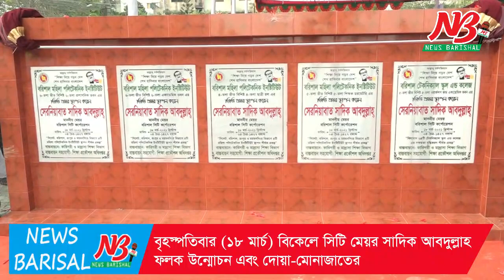বরিশালে নির্মান হচ্ছে মহিলা পলিটেকনিক ইন্সটিটিউট। Women Polytecnic । News Barisal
বরিশালে নির্মান হচ্ছে মহিলা পলিটেকনিক ইন্সটিটিউট।

বরিশাল মহিলা পলিটেকনিক ইন্সটিটিউটের নির্মান কাজ শুরু হয়েছে। বৃহস্পতিবার (১৮ মার্চ) বিকেলে সিটি মেয়র সাদিক আবদুল্লাহ ফলক উন্মোচন এবং দোয়া-মোনাজাতের মাধ্যমে মহিলা পলিটেকনিক ইন্সটিটিউট নির্মানের ভিত্তিপ্রস্থর স্থাপন করেন। একই সাথে বরিশাল টেকনিক্যাল স্কুল এন্ড কলেজের ৫তলা বিশিস্ট একটি একাডেমিক কাম ওয়ার্কশপ ভবনের নির্মান কাজের উদ্বোধন করা হয়। এ সময় বাস্তবায়নকারী সংস্থা শিক্ষা প্রকৌশলী অধিদপ্তরের নির্বাহী প্রকৌশলী জাহাঙ্গীর আলম সহ অন্যান্যরা উপস্থিত ছিলেন।

নির্বাহী প্রকৌশলী জাহাঙ্গীর আলম জানান, একটি প্রকল্পের আওতায় বরিশাল, সিলেট, রংপুর ও ময়মনসিংহ বিভাগে একটি করে মহিলা পলিটেকনিক ইন্সটিটিউট হচ্ছে। এর আওতায় বরিশাল নগরীর পরেশ সাগর মাঠ এলাকায় ৭ কোটি ৩৯ লাখ ৪৬ হাজার টাকা ব্যয়ে একটি ৬ তলা বিশিস্ট প্রশাসনিক ভবন, ৯ কোটি ১১ লাখ ৪৫ হাজার টাকা ব্যয়ে ৪ তলা বিশিস্ট ছাত্রী নিবাস, ৩ কোটি ১৮ লাখ ৭৫ হাজার টাকা ব্যয়ে ৫ তলা বিশিস্ট শিক্ষক ডরমেটরী ও ৯ কোটি ৪৮ লাখ ৯৮ হাজার টাকা ব্যয়ে ৬ তলা বিশিস্ট একাডেমিক ভবন নির্মিত হচ্ছে। আরেকটি প্রকল্পের আওতায় মহিলা পলিটেকনিকের পাশেই ৮ কোটি ৬৪ লাখ ৯৩ হাজার টাকা ব্যয়ে বরিশাল টেকনিক্যাল স্কুল এন্ড কলেজের ৫ তলা বিশিস্ট একাডেমিক কাম ওয়ার্কশপ ভবন নির্মান কাজের ভিত্তিপ্রস্থর উদ্বোধন হয়েছে। নির্মান কাজ শুরুর ২ বছরের মধ্যে সবগুলো ভবনের দায়িত্ব সংশ্লিস্ট কর্তৃপক্ষের কাছে হস্তান্তর করা হবে বলে জানান শিক্ষা প্রকৌশল বিভাগের নির্বাহী প্রকৌশলী জাহাঙ্গীর আলম।